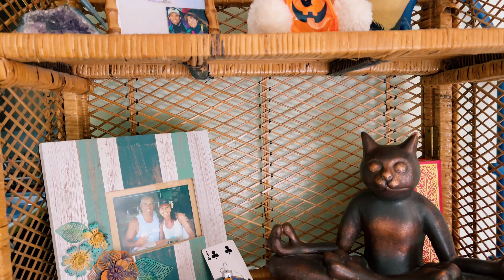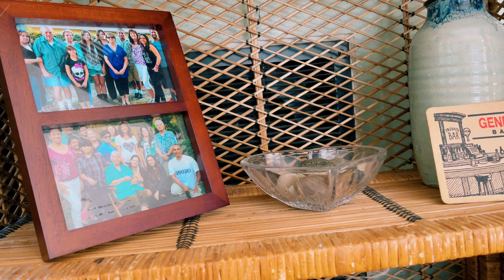Elektrika Fantastika — Lazy Day — October 23, 2021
Starring Kiki our cat.

Captured with an iPhone 12 Pro Max and GoPro Hero10 Black. Edited with CapCut for iOS. Music created using Blocs Wave by Ampify and Launchpad by Novation. All images captured October 23rd, 2021.

GoPro Hero10 settings:

Video: 5K30fps 4:3
Color: Vibrant
Sharpening: Low
BitRate: High
Hypersmooth: Standard
Slow Motion: 2K240fps

Mounted on a GoPro El Grande extension pole.